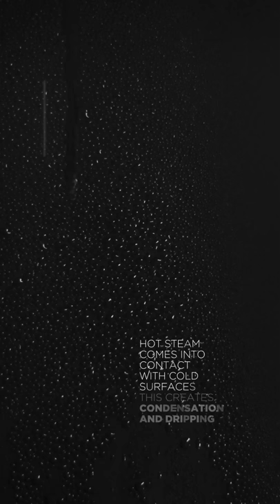Faber Steam Off - system usuwania pary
Płyty indukcyjne są znane z oszczędności energii. Ciepło powstaje w podgrzewanym naczyniu, a sama płyta jest chłodna. Otoczenie płyty ma stosunkowo niską temperaturę i na powierzchniach wokół płyty następuje wykraplanie się pary wodnej. Na targach Eurocucina 2016 Faber zaprezentował najnowszą technologię, która temu zapobiega ...